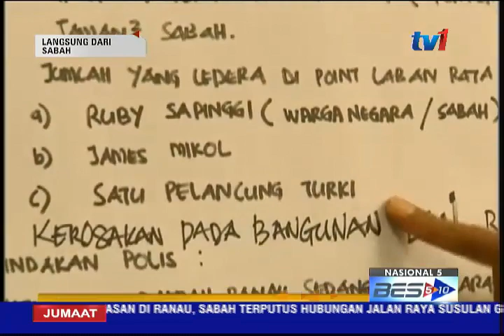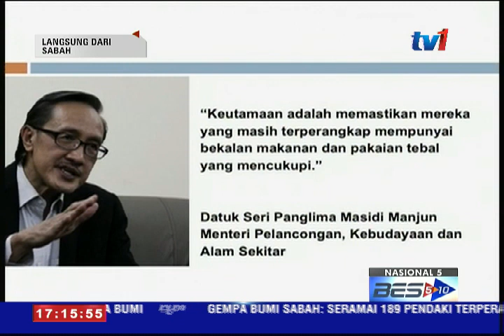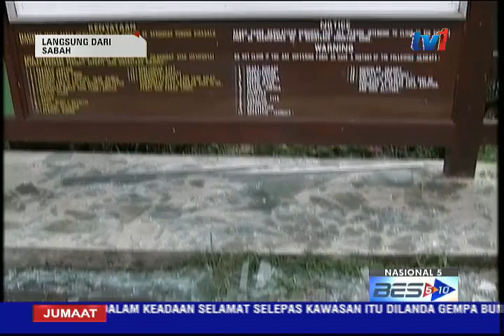LINTAS LANGSUNG SABAH - GEMPA BUMI [5 JUN 2015]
Untuk mengetahui lebih banyak perkembangan terkini susulan gempa bumi 5.9 pada skala ritcher di Ranau, Kundasang pagi tadi...  kita terus sahaja bersama rakan penyampai ASLI ISMAIL langsung dari studio RTM Sabah, Kota Kinabalu.

Teruskan ASLI